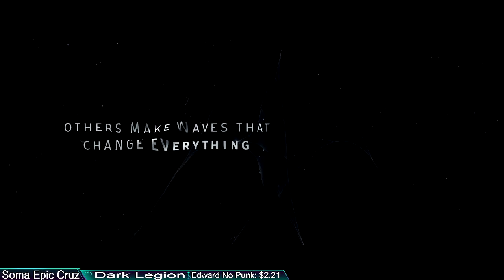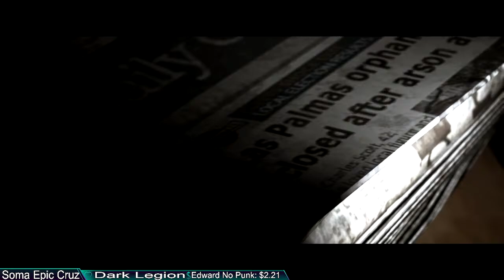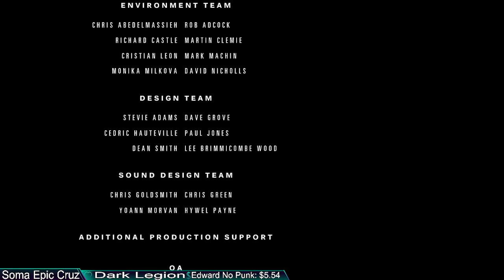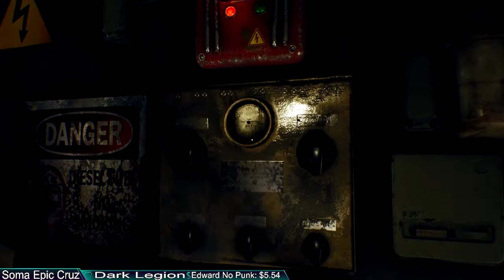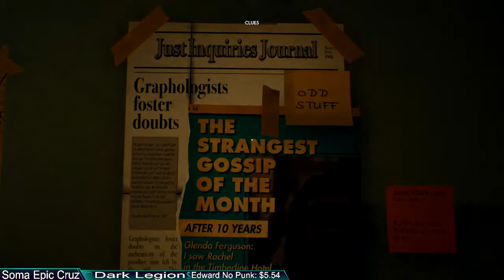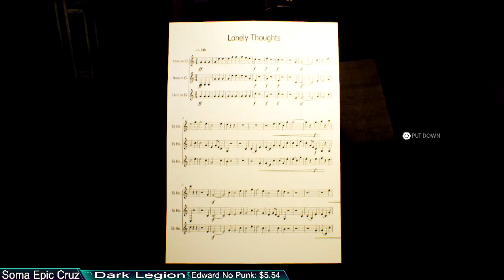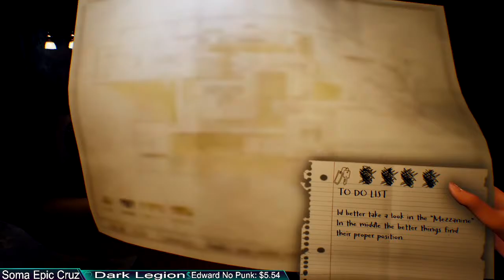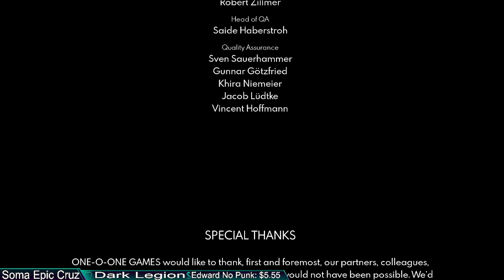Checking out Hidden Agenda (Supermassive Games) and The suicide of Rachel Foster tonight!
It's Tuesday night so let's make it epic with Hidden Agenda and The Suicide of Rachel Foster on PS5!